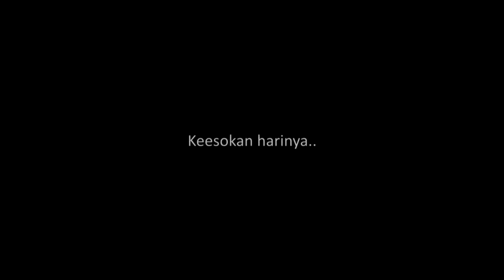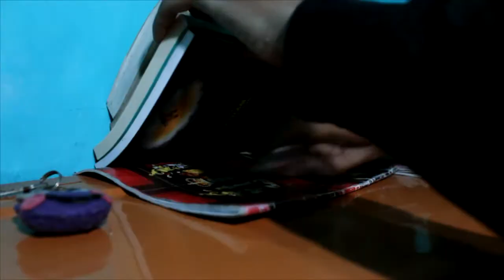NIKAH KOK GITU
salah satu karya mahasiswa Universitas Raharja kategori Comedy dengan judul Nikah Ko Gitu